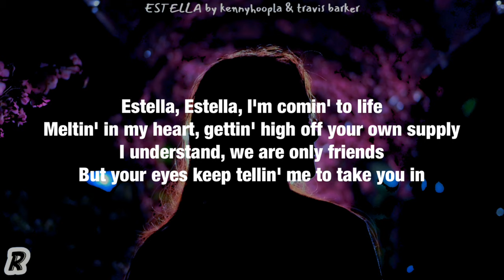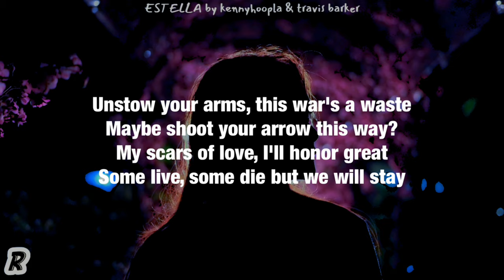KennyHoopla & Travis Barker - ESTELLA// (Lyrics)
Song: ESTELLA//
Artist: KennyHoopla & Travis Barker
Album: SURVIVORS GUILT: THE MIXTAPE//

kennyhoopla estella lyrics
estella lyrics
estella kennyhoopla lyrics